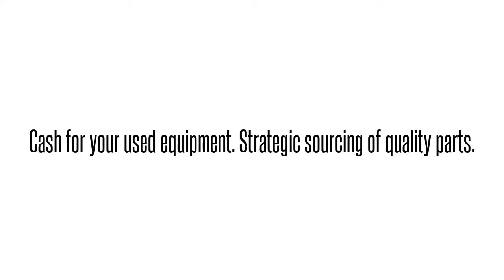Cisco used Parts Exchange: C2901-VSEC/K9-RF Buy/Sell used here 1-407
We buy/sell and repair Cisco  C2901-VSEC/K9-RF CISCO  2901 UC SEC BNDL PVDM3-16 CISCO    Send us your requirements for Cisco Optical networking, Telephony, Call center equipment, Switches, Blades, systems and parts. 90 day warranty on all used/refurbished items. Bulk Buys! Repair and Hot spares! Strategic Sourcing.